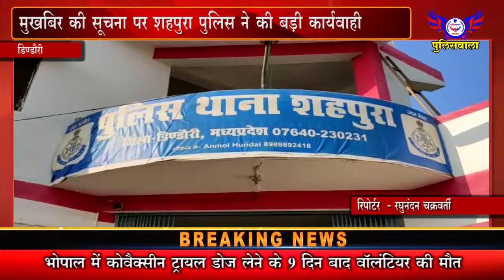मुखबिर की सूचना पर शहपुरा पुलिस ने की बड़ी कार्यवाही - 11 जनवरी